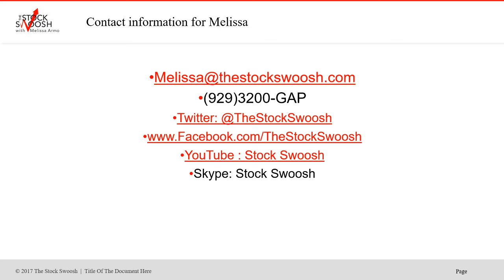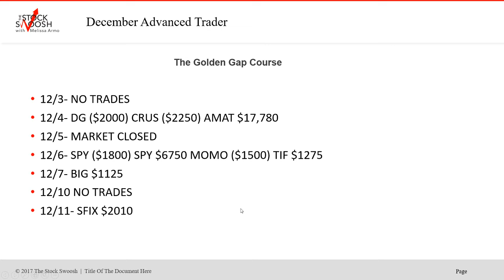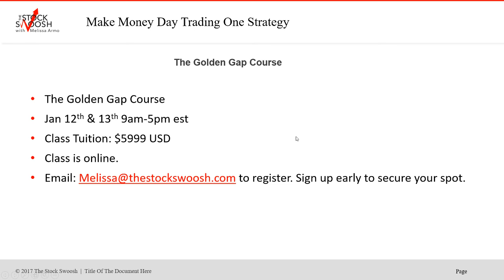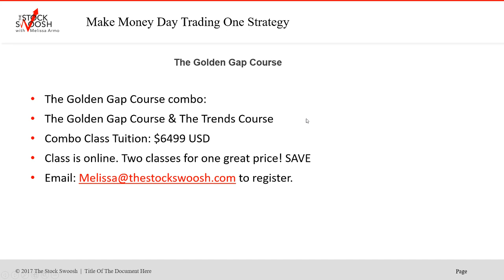December Advanced Golden Gap Trader Tracking $37K